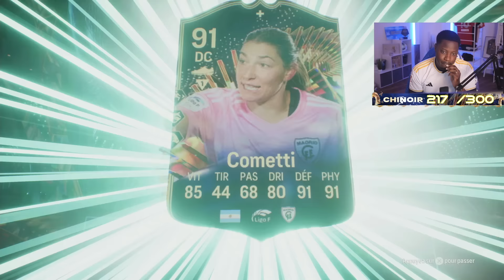PACK à 500k ! Je PACK un TOTS LIGA REAL MADRID la VICTOIRE